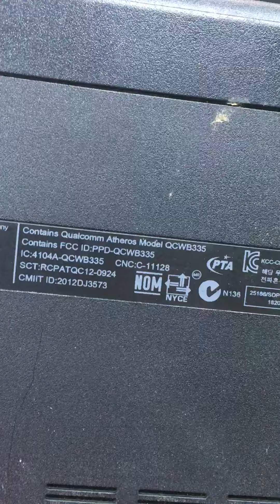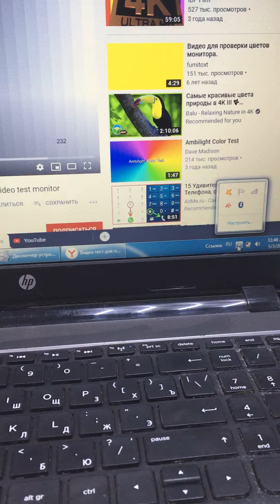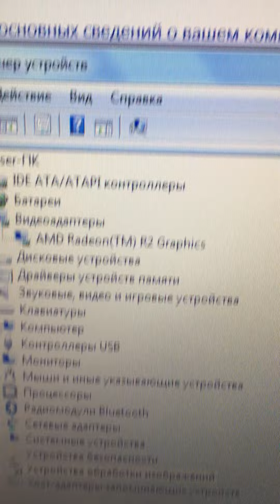3 мая 2020 г.